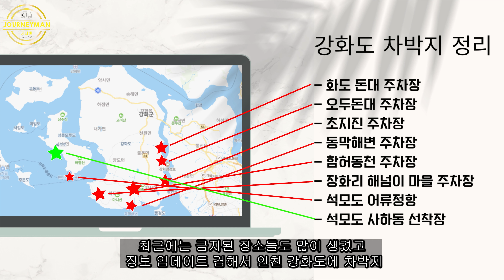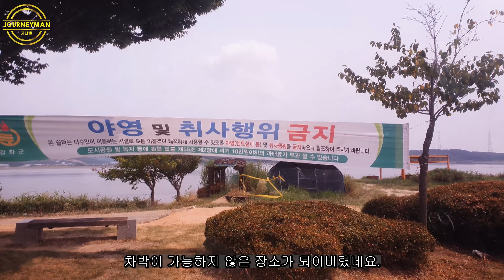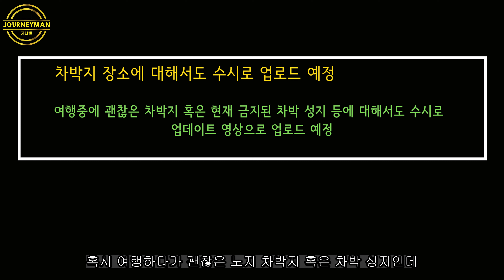인천 강화도에 아직 가능한 차박장소가 있을까?(21년8월중순-21년11월 확인결과 남은곳도 막힘)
인천 강화도 차박지 리스트따라서 한번 가보았습니다. 화장실 및 취사가능한 곳 1곳 남았어요.
촬영날짜는 21년8월13일.
*(2021년11월초 현재 석모도 사하동 선착장 현수막 걸렸다고 들었습니다)

차박 여행을 하면서 차박이 가능한 장소 찾기가 여간 쉽지 않습니다.
기본적으로 화장실을 갖춘 장소를 카페나 커뮤니티에서 장소를 검색해
리스트를 따라서 한번 가보았습니다.

이번 영상에서는 인천 강화도 차박지 리스트따라 가보기
- 알려진 거의 모든 곳에 취사, 야영 금지 현수막이 걸려있는 상태
- 화장실이 갖추어진 주차장에서 스텔스 모드만 가능
- 현수막이 걸려있지 않으면서 차박을 하는 곳은 한군데 있지만
  조만간 현수막 걸릴것으로 예상.

BGM

Distant - AGST